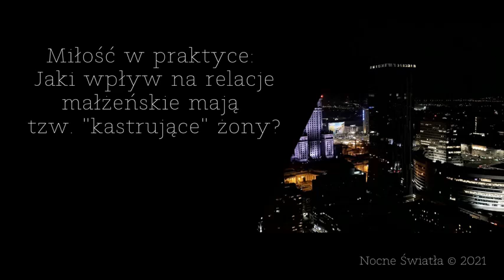Miłość w praktyce: Jaki wpływ na relacje małżeńskie mają tzw. "kastrujące" żony? (21.01.2021)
W cyklu "Miłość w praktyce" Gośćmi Nocnych Świateł były:
- dr Mira Jankowska - mentor w Mistrzowskiej Akademii Miłości
- Izabela Kobierecka - psycholog, trener komunikacji i rozwoju